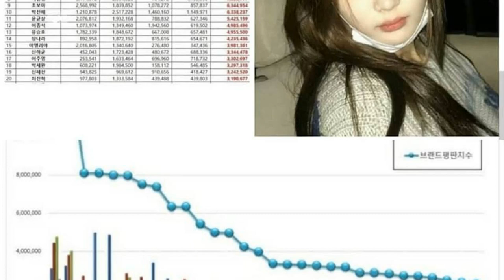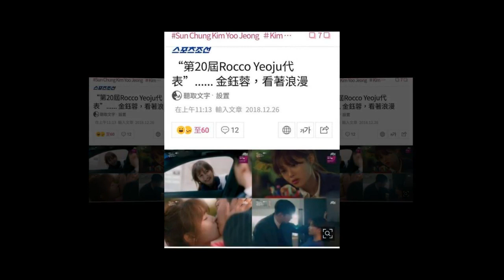kimyoujung Repost @ MBC acting singer singer ratings ♡😁😁👍 ♡😁😁👍